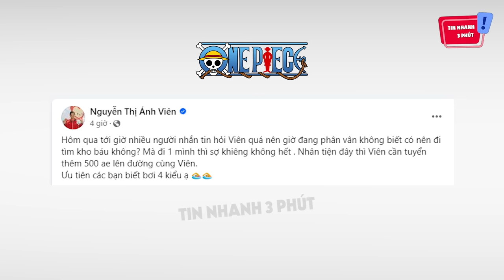Người cá ÁNH VIÊN gia nhập cuộc đua 'ĐẠI HẢI TRÌNH', truy tìm kho báu 673.000 TỶ | Tin Nhanh 3 Phút